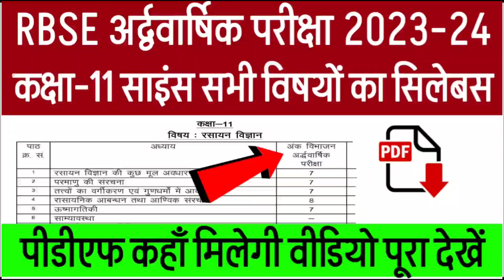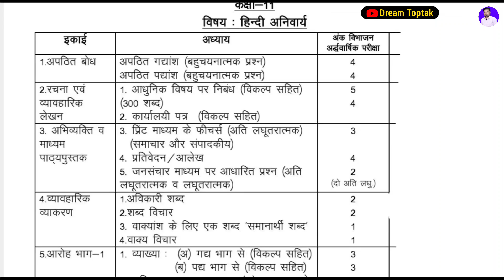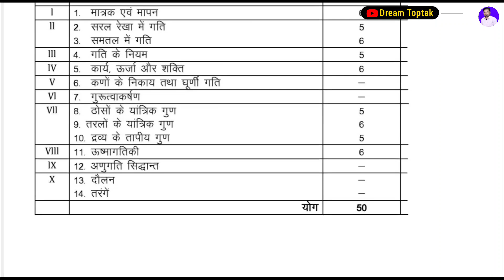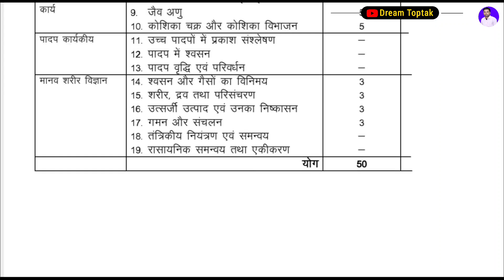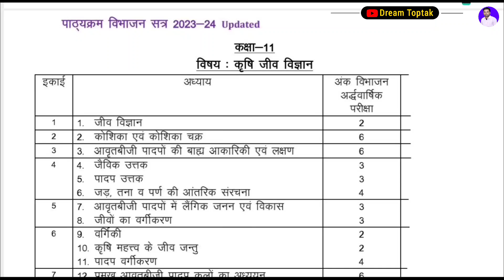Rbse Class 11th Science Half Yearly Syllabus 2023-24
Rbse Class 11th Science Half Yearly Syllabus 2023-24 ।। Rbse Half Yearly Examination 2023-24
 यूट्यूब चैनल के माध्यम से आप कक्षा 11 और 12  में निम्न सुविधाएँ प्राप्त कर सकते है ।
🔺Exam Updates
🔺 Exams Results
🔺 Live Classes
🔺 Doubt Sessions
🔺 E-Notes
🔺 PYQ
🔺 Mock Test Series
🔺 Important Questions

किसी अन्य सहायता के लिए आप सम्पर्क करें-